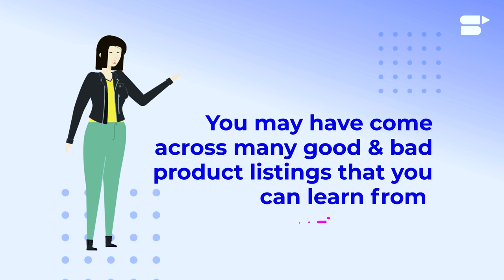Optimize your Amazon Listings I 5 Quick Tips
Create product listings that sell on Amazon.

Hey sellers! It’s time to master Amazon listing optimization. Learn 5 expert suggested product listing optimization tips ✅

For Amazon sellers, creating your product listing and optimizing it is one of the first and basic steps of the business. It is also one of the most essential skills that a seller should have in their arsenal is optimizing your listing for the increased Black Friday customer traffic. Amazon SEO - whether of its listing optimization, keyword optimization, or ad optimization - goes a long way.

In this video, SellerApp brings you 5 crucial tips suggested by experts in how to optimize your Amazon product listing, so that you can create Amazon listings that stand out from the crowd!✨

So, let’s get started! Share your thoughts and opinions in the comment section below👇